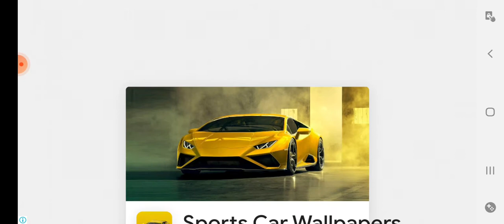kite battel gameplay 3